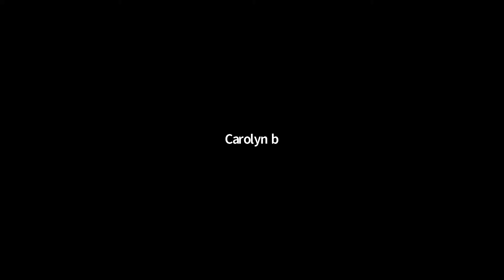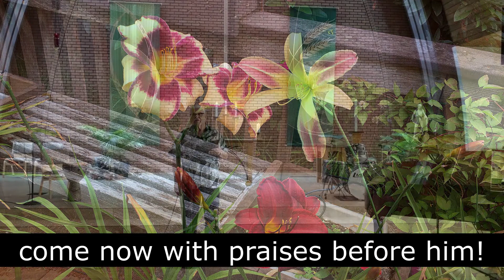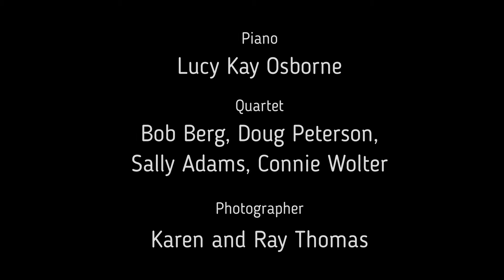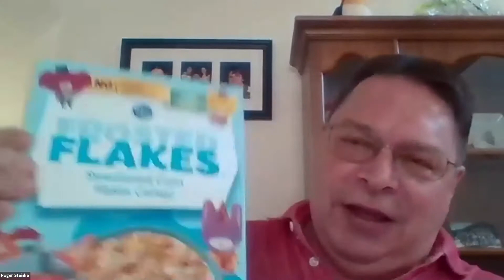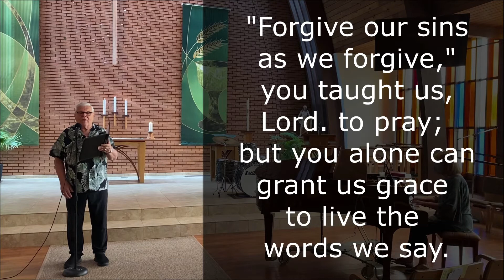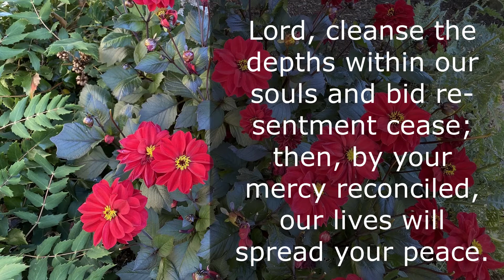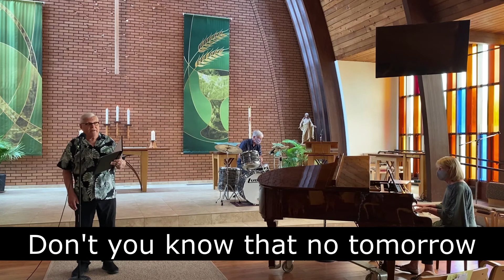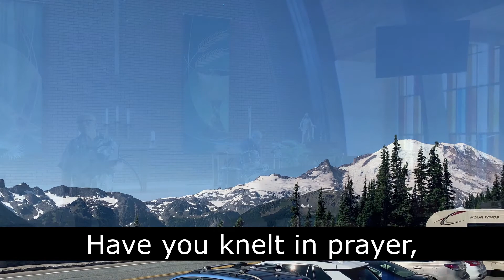August 23, 2020 FLC Bothell Worship Recording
First Lutheran Church of Bothell, Washington
Worship Video
Presider/Children's Message: Roger Steinke
Preacher: Joe Siebert
Piano: June Condra
Song Leader: Richard Edmonds
Percussion: Joseph Siebert

All liturgy, music & lyrics in this bulletin are covered by copyright licenses for publishing & streaming. Reprinted and streamed by permission under license SAS003678. Some music used with permission for publishing and streaming under CCLI License #2262125. Some music used with permission for publishing and streaming under LicenSing #623195. Used by permission.